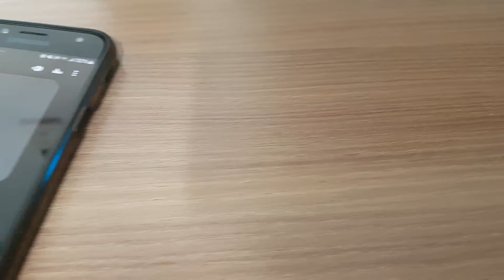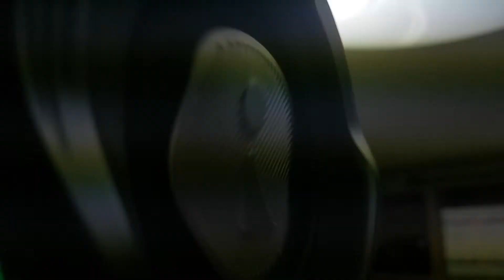JBL PULSE 4 shankes camera & bass test volume 67%